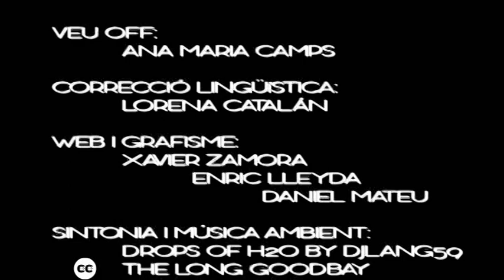Can Valent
La masia de Can Valent es va construir als voltants del segle XVI sobre l'estructura d'una torre de defensa medieval. Va estar en funcionament fins als anys 60, quan els masovers van vendre la masia i els horts. L'Ajuntament va adquirir el casalot l'any 1985 d'una constructora. Des d'aleshores, l'edifici espera una rehabilitació que li doni un nou ús.